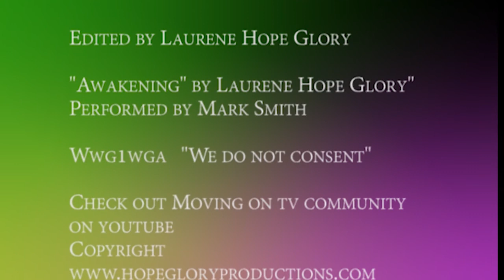Welcome to the Awakening 42 to warriors and healers are doing ok because its hard out there love. .